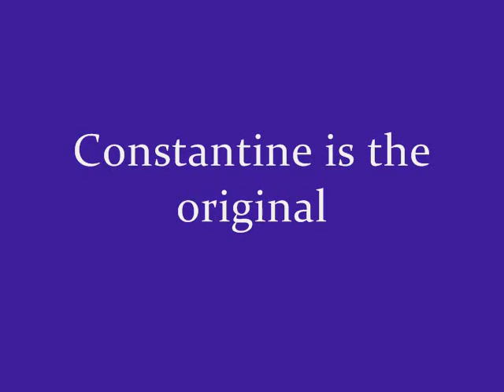deja vu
Adam Lambert, Constantine Maroulis